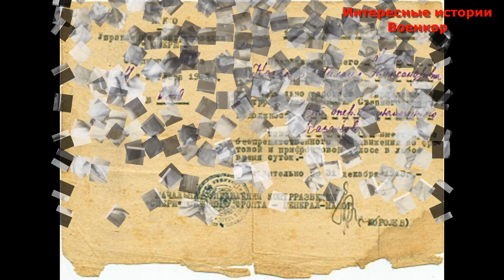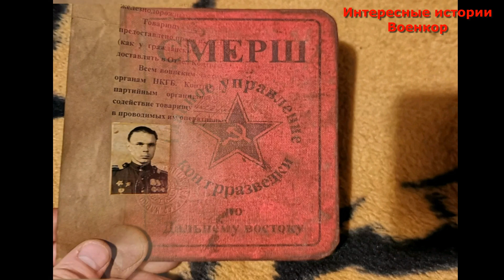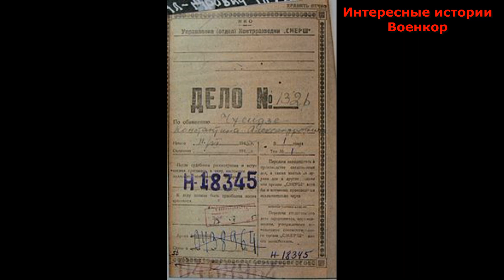ГЛАВНЫЕ СЕКРЕТЫ СМЕРШ. Кому поручали столь важную для безопасности государства работу?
Название советской военной контрразведки, произошедшей от фразы «Смерть шпионам!», известно всем. На самом деле существовал не один, а несколько разных СМЕРШей – в армии, на флоте и в НКВД.